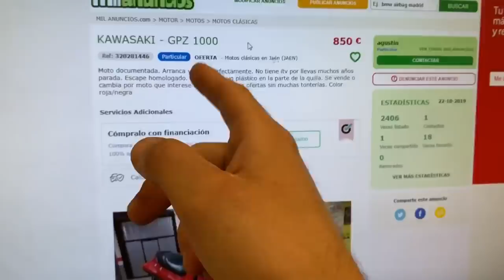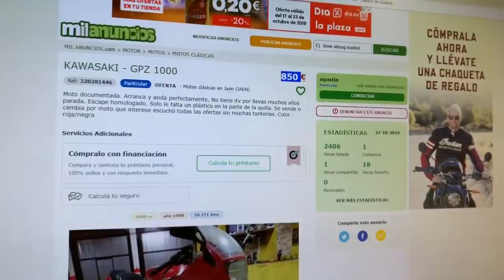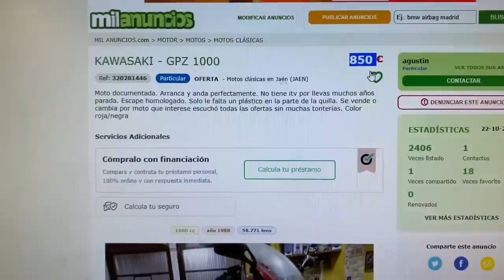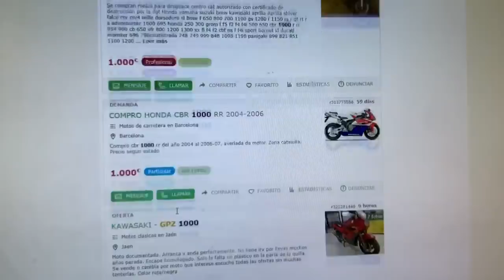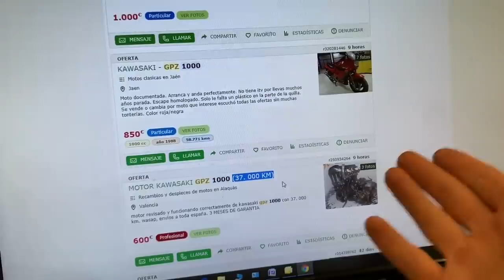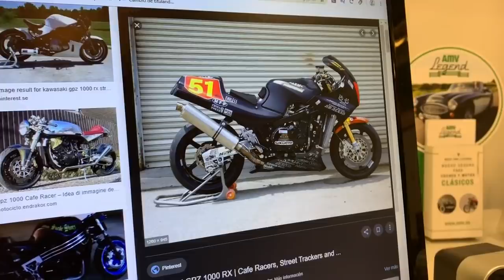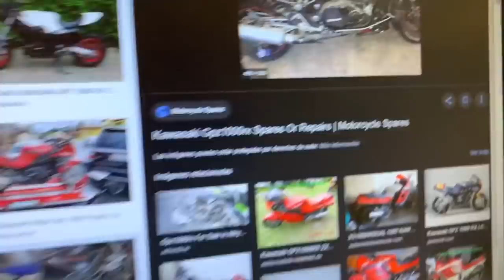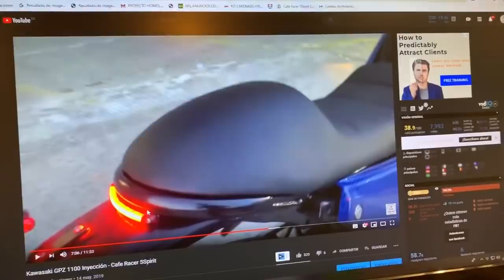La Moto de la Semana - Parte 5